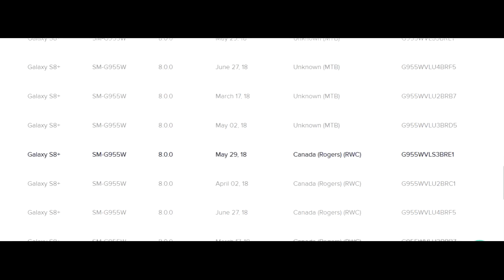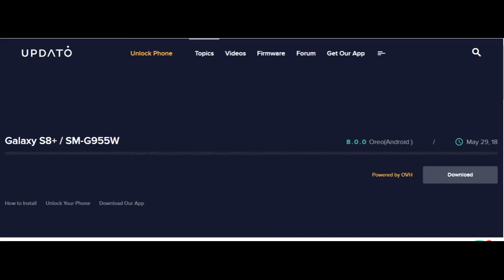Free Download Android 8.0.0 Oreo Galaxy S8+ SM-G955W Firmware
Free Download Galaxy S8+ SM-G955W Android 8.0.0 Oreo Firmware.  I want to share with you how to free download Galaxy S8+ SM-G955W Android 8.0.0 Oreo firmware that you don't need to pay and no need registered also more fastest.

Download link and how to flash it, you can see it

Share here if you know other free website for downloading firmware.  It may help other people to find it.

If you failed flashing this firmware using latest ODIN3 software, you can see it how to flash it.